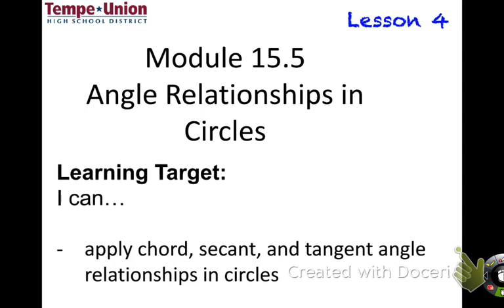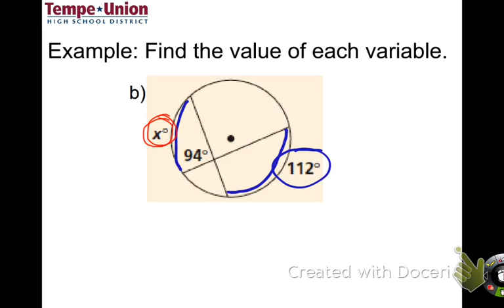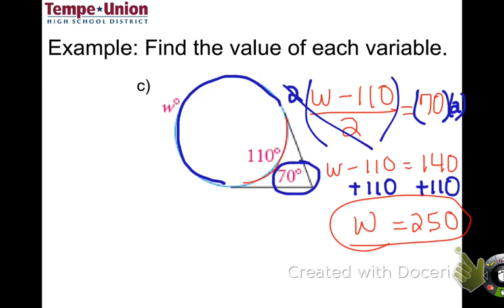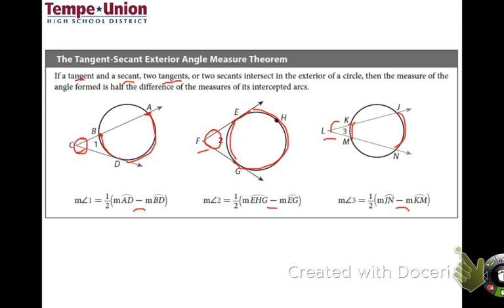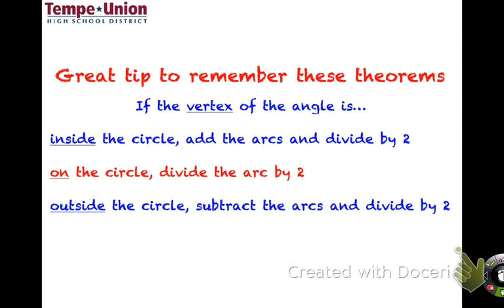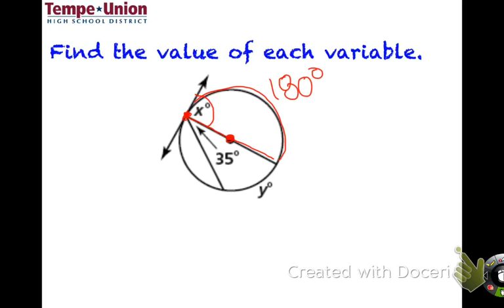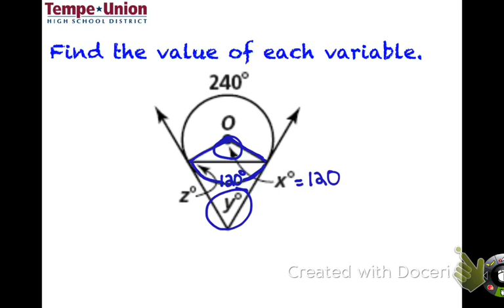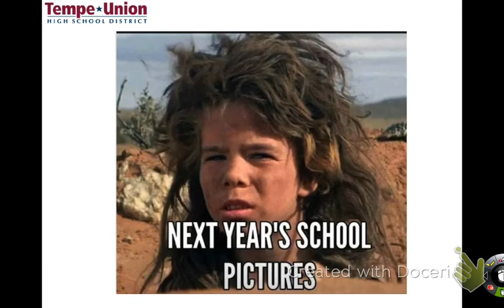15.5 Angle Relationships in Circles (TUHSD GEOM)